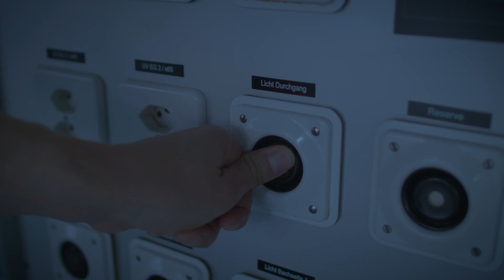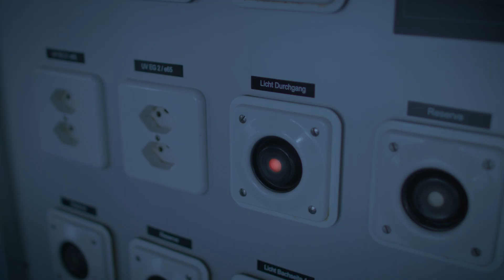REGO-FIX powRgrip PGA Trailer